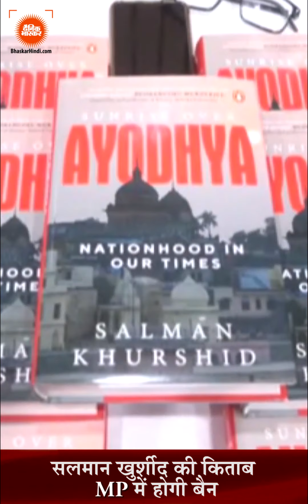Hindi News Bulletin हिंदी समाचार बुलेटिन 12 नवंबर 2021 (08:00 PM) | Dainik Bhaskar Hindi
Hindi News Bulletin हिंदी समाचार बुलेटिन  12 नवंबर 2021